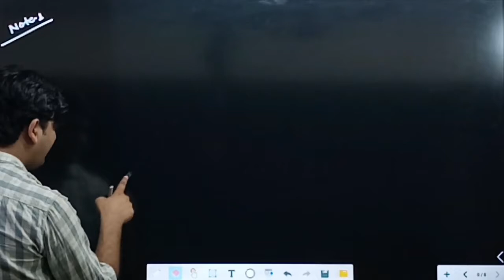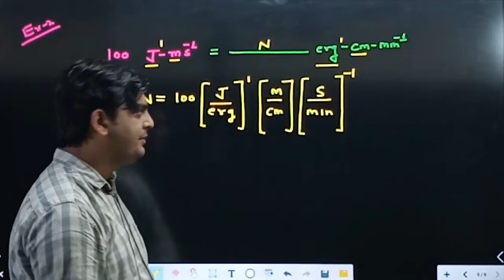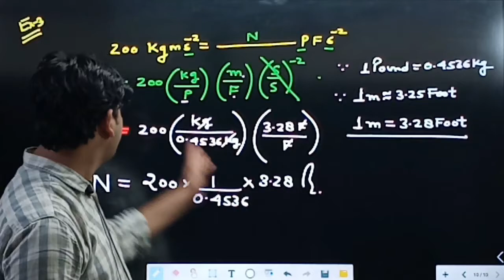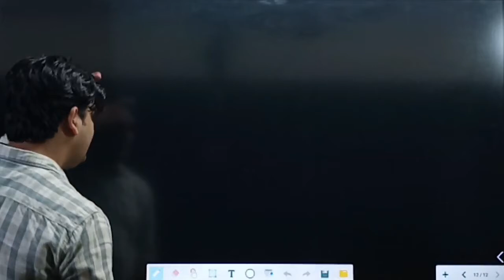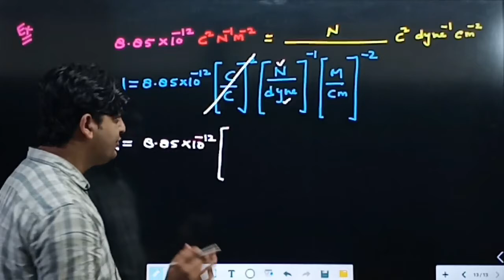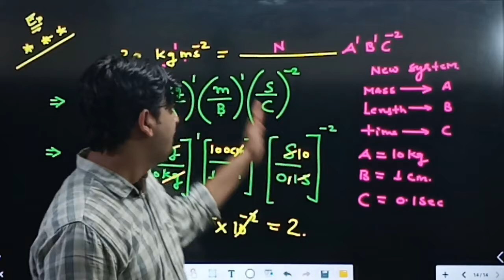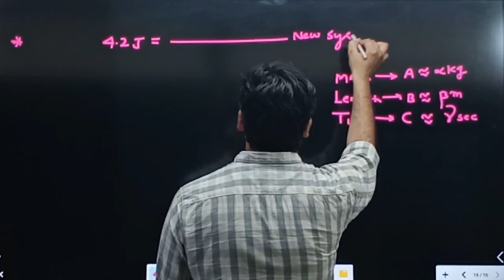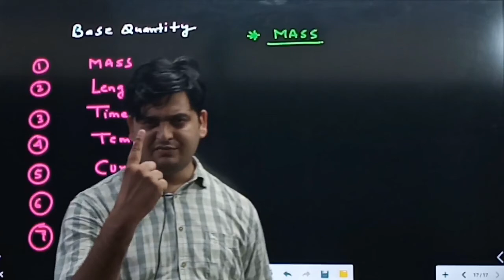LECTURE NO 23, (CLASS 11TH PHYSICS)